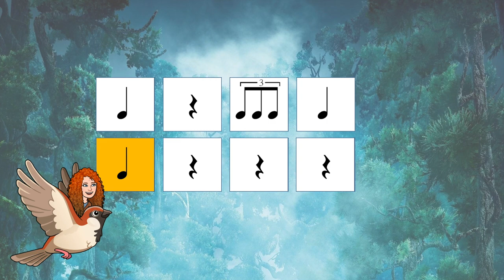Touch the Sky - Disney's Brave - Rhythm Play Along